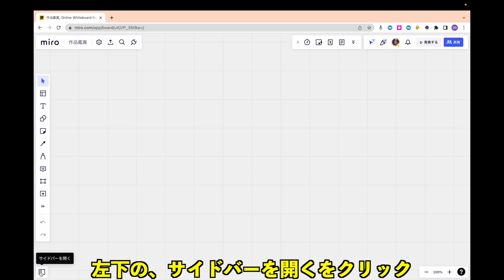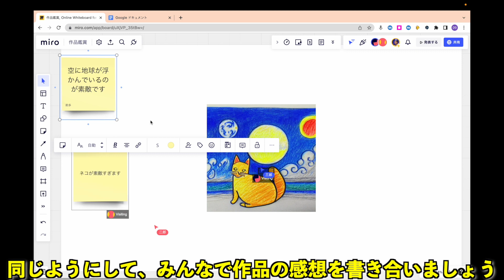作品鑑賞会をしよう 授業で使うmiroその９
高機能ホワイトボードアプリ、miroを授業で活用するためのシリーズその９
無限キャンバスのmiroに作品の画像を挿入して、作品鑑賞会を行いましょう。フレームを使うと移動が楽です。付箋には記入者名が表示されるのでわかりやすくなります。